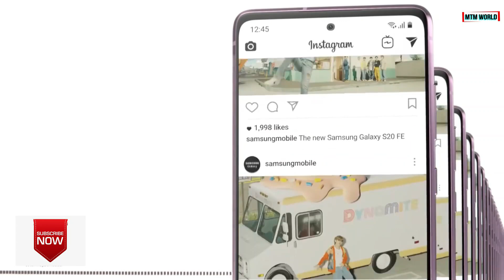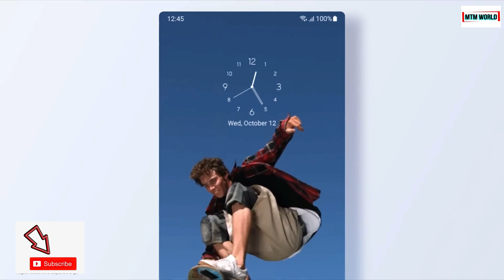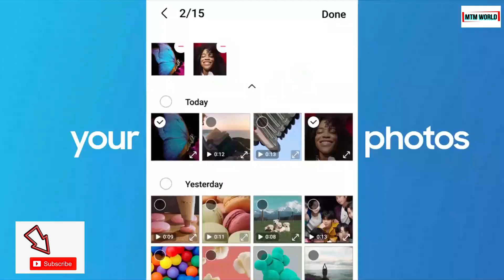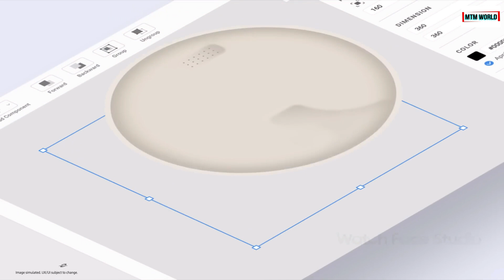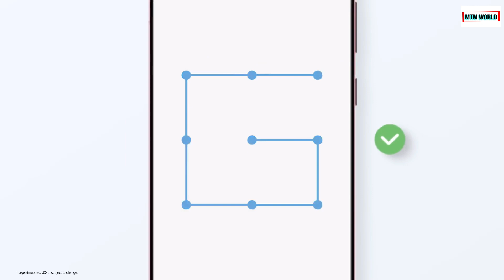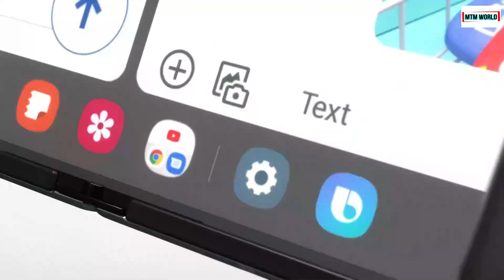SAMSUNG GALAXY S20 FE 4G DECEMBER 2023 UPDATE , SAMSUNG GALAXY S20 FE 5G DECEMBER 2023 UPDATE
Dear friends, Samsung has released latest december 2023 update for Galaxy S20 FE 4g and Galaxy S20 FE 5G. In this video we will see and discuss about this latest security patch update.

SAMSUNG GALAXY S20 FE 4G DECEMBER 2023 UPDATE,
SAMSUNG GALAXY S20 FE 5G DECEMBER 2023 UPDATE,
s20 fe in 2023,s20 fe 5g in 2023,s20 fe 2023 review,galaxy s20 fe in 2023,s20 fe 5g review 2023,galaxy s20 fe en 2023,samsung s20 fe in 2023,samsung s20fe 5g in 2023,samsung s20 fe 5g in 2023,galaxy s20 fe 2023 review,s20fe worth buying in 2023,samsung galaxy s20 fe in 2023,iphone 2023,samsung s20 fe 5g review in 2023,samsung s20 fe unboxing in 2023,iphone se4 2023,iphone se 4 2023,should you buy samsung s20 fe in 2023,iphone 11 en 2023